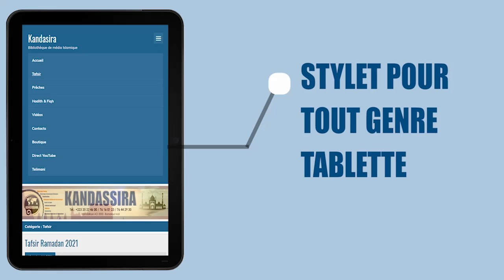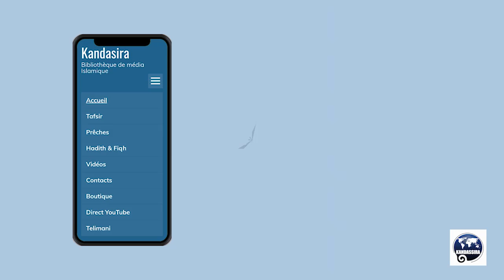009_FORMATION SCIENTIFIQUE DE L'IMAM MADOU DIARRA 4é EDITION DR ISMAÏL DOUCOURE